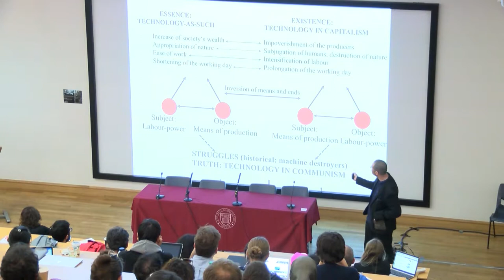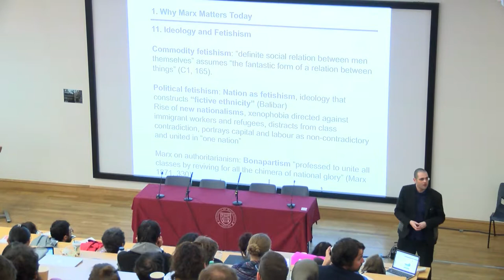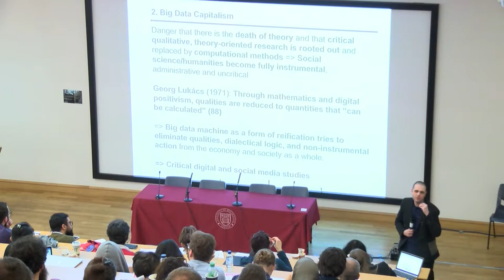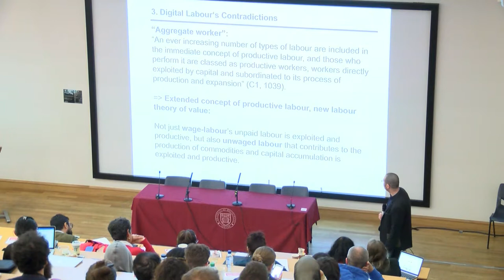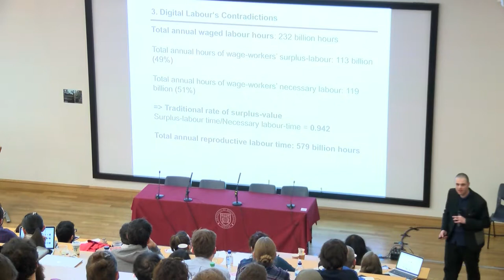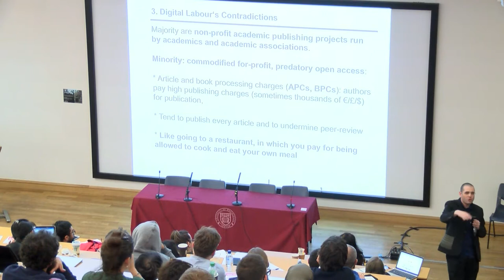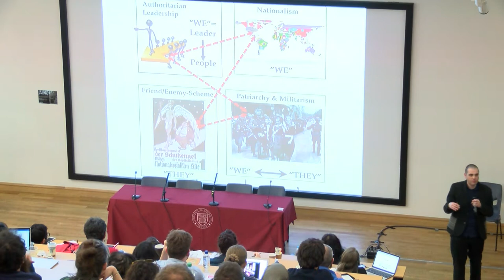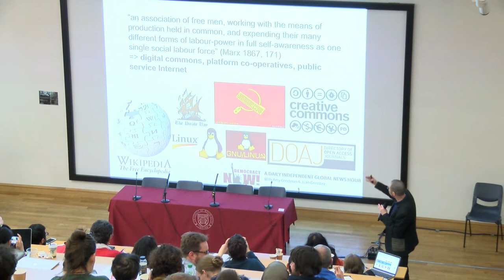Christian Fuchs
Karl Marx in the Age of Big Data Capitalism